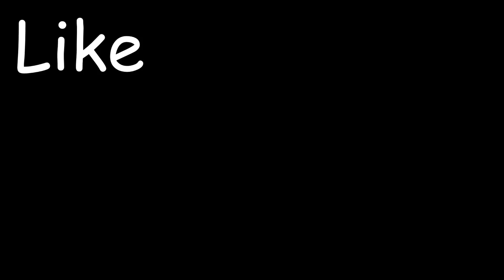what's inside bookshelf ? what's inside redstone repeater ?